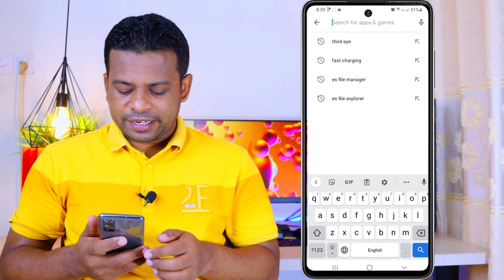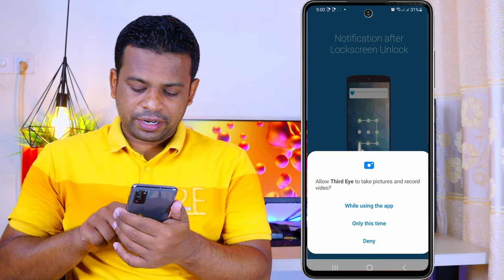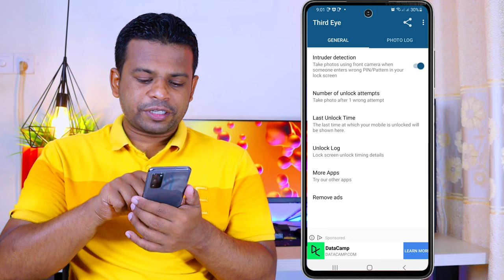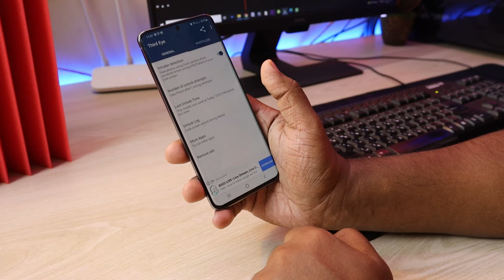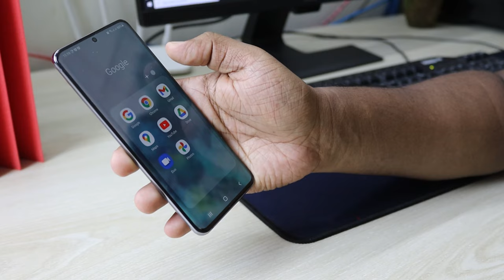মোবাইল চুরি হয়ে গেলেও চোরের ছবি পাঠাবে যে অ্যাপস